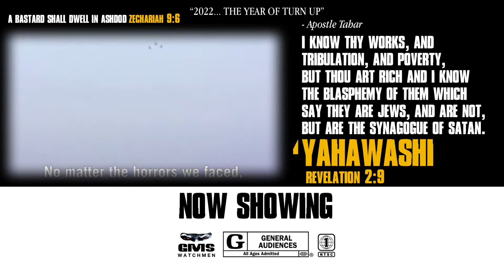State of Israel celebrate 74 years of Independence… is this Prophetic?